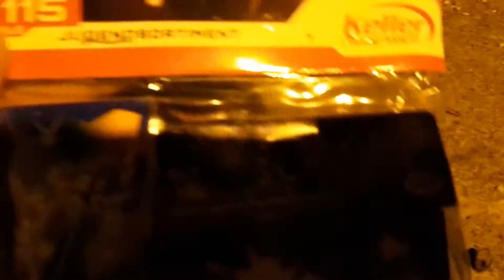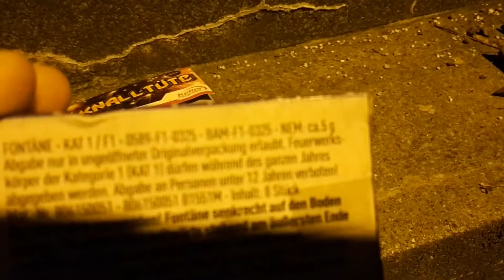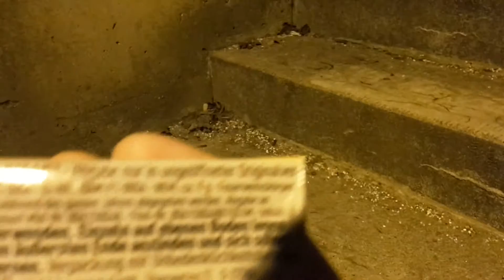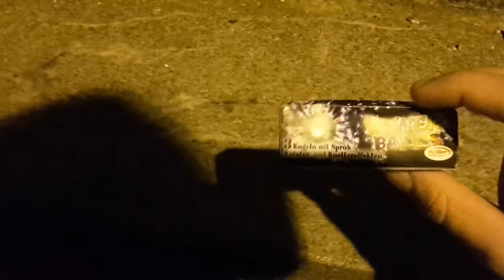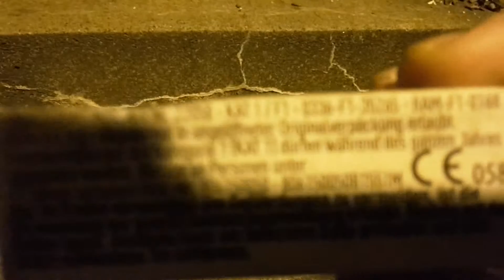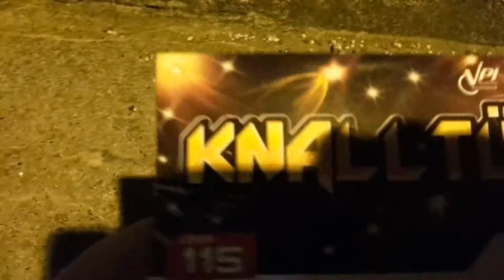Keller Knalltüte Jugendfeuerwerk | Pyro Kid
Kleines aber feines Jugendfeuerwerkssortiment!